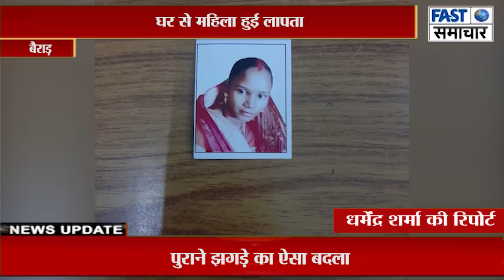घर से महिला हुई लापता पति ने लगाए गांव के ही युवक पर भगा ले जाने के आरोप